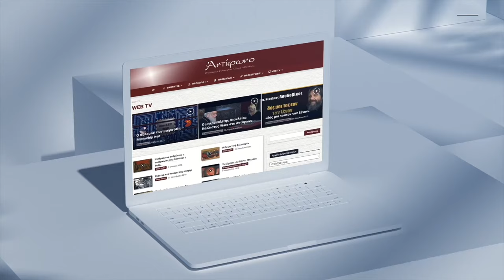Κ. Μπελέζος: Η κοινωνική διάσταση των πράξεων τωνΑποστόλων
Αντί περιλήψεως
Το 1932, μετά το λεγόμενο «οικονομικό Κραχ» του 1929, ο από
Τραπεζούντος Μητροπολίτης Χρύσανθος (Φιλιππίδης) και μετέπειτα Αρχιεπίσκοπος Αθηνών (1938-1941), ευρισκόμενος στην Ελλάδα ως Αποκρισάριος του Πατριαρχείου Κωνσταντινουπόλεως, δημοσίευσε ένα άρθρο με τίτλο: «Η κοινωνική κρίσις και η Εκκλησία». Σε αυτό, μεταξύ άλλων, σημείωνε ότι: «στην πρωτόγνωρη Εκκλησία της Ιερουσαλήμ,… υπήρχε μια νέα οικονομική και κοινωνική τάξη πραγμάτων…γεγονός που πολλοί εκλαμβάνουν ως απόδειξη των κομμουνιστικών αρχών της πρώτης Εκκλησίας».
Η τολμηρή αυτή διαπίστωση βασιζόταν φυσικά στη μαρτυρία του βιβλίου των Πράξεων ότι οι πρώτοι Ιεροσολυμίτες χριστιανοί ήσαν «πάντες…επί το αυτό» (Πραξ. 2,44) και είχαν «άπαντα κοινά», διότι ήταν η καρδιά και η ψυχή τους ένα (Πραξ. 4, 32).
Τι γνωρίζουμε για το υπόβαθρο της νέας αυτής πραγματικότητας και τι μπορεί αυτή να σημαίνει για τους χριστιανούς και τις χριστιανές του σήμερα;

Ο Κωνσταντίνος Μπελέζος είναι Καθηγητής στο Τμήμα Θεολογίας του ΕΚΠΑ.
Ομιλία στον Ιερό  Ναό Αγίου Νικολάου Ραγκαβά (Μάρτιος 2024).

00:00 Εισαγωγή
00:39  Ομιλία
52:30 Συζήτηση